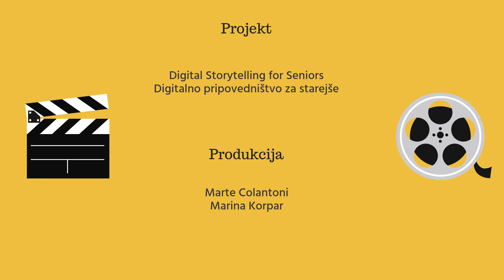Making of... Grofica Irma